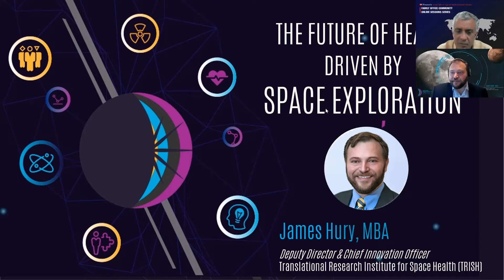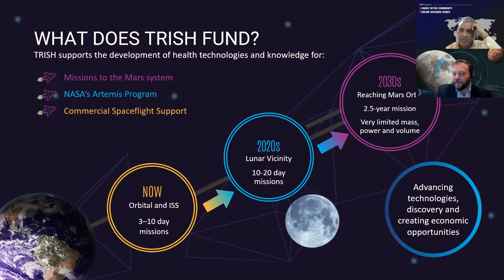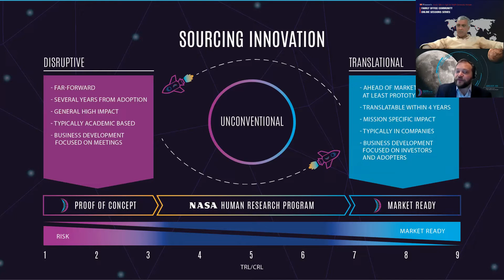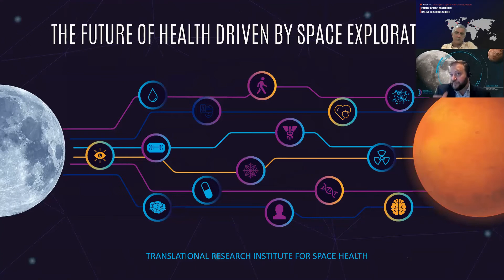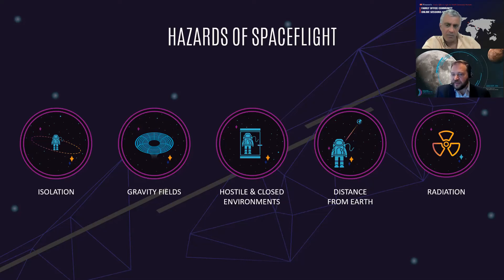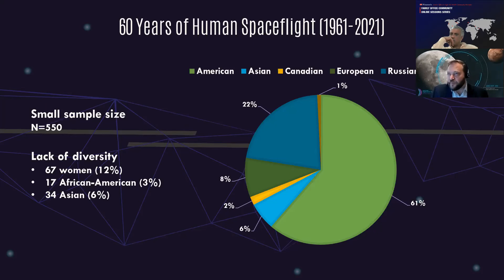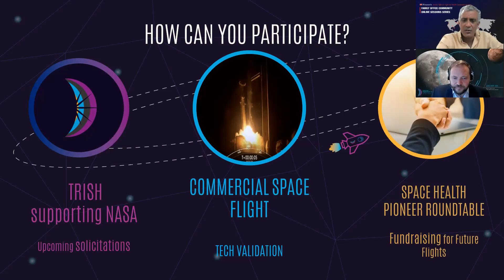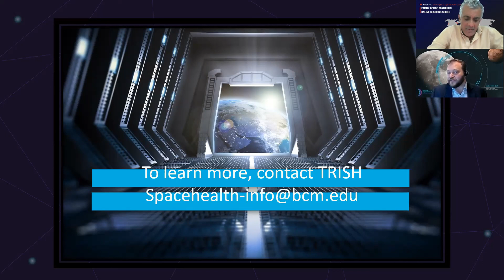The Future of Healthcare Driven by Spaceflight - DC Finance's Family Office Session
A Discussion with James Hury, Deputy Director / Chief Innovation Officer, The Translational Research Institute for Space Health on finding and funding impactful emerging health and human performance technologies to aid NASA’s deep space exploration, which includes Artemis and Mars missions